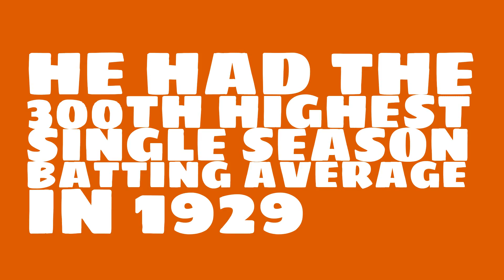Was Heinie Manush a Hall of Famer in 1929?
Watch this video to learn all about Heinie Manush's single season batting average in 1929